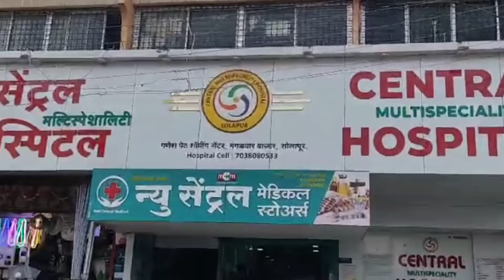2 होटेलचालकांसह 4 मद्यपींविरूद्ध गुन्हे दाखलमा. न्यायालयाने ठोठावला 65 हजारांचा दंड...!